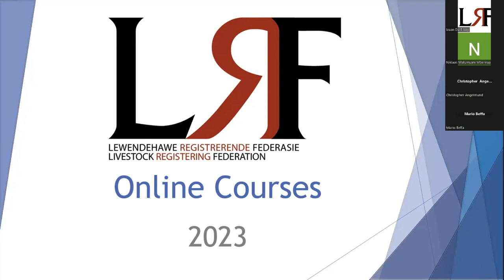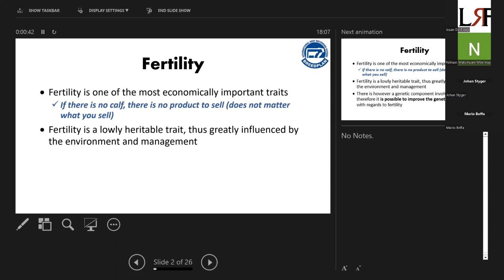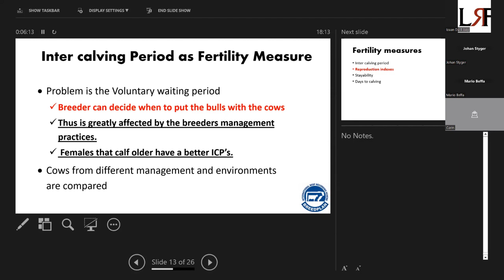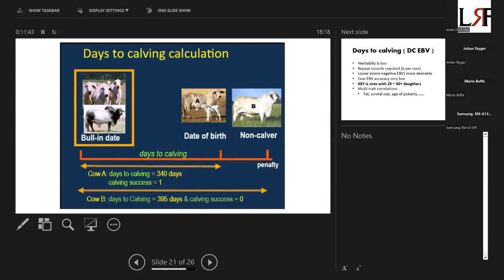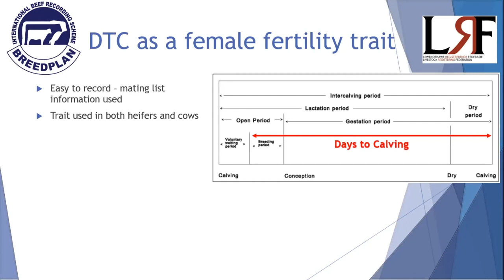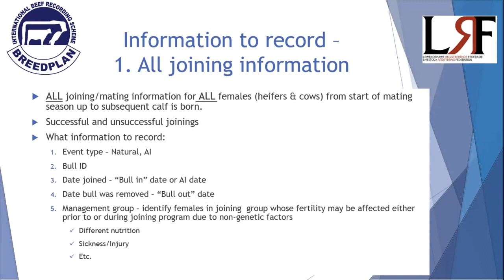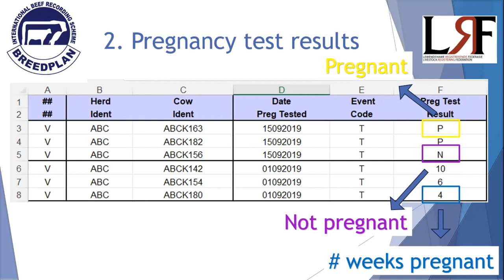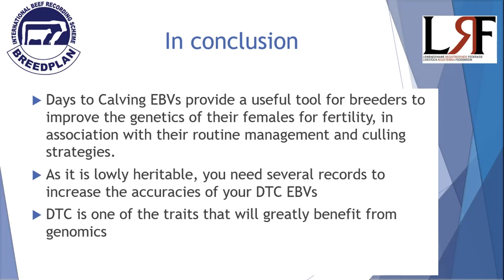LRF 2nd Online Short Course. Days to Calving: The Importance thereof and how to record it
LRF's second Online Short Course for 2023. Topic: Days to Calving: The Importance thereof and how to record it.
Presenters: Mr. Johan Styger & Mrs. Izaan du Plooy